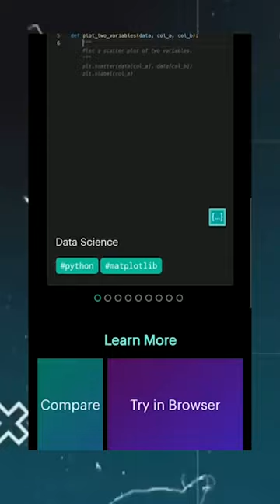3 FREE AI WEBSITES That Will Make Your Life Easier! 💯 | Ishan Sharma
3 Books You Should Read

✨ Tags ✨
ishan sharma,3 FREE AI WEBSITES That Will Make Your Life Easier!